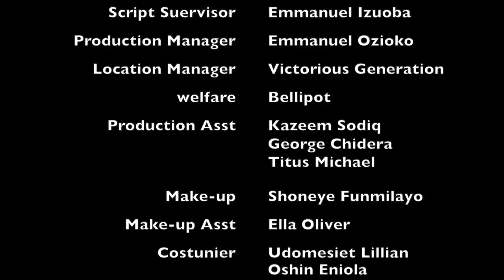The Show | Mark Angel Tv | Lawanson Show | Episode 7 (Season 2)